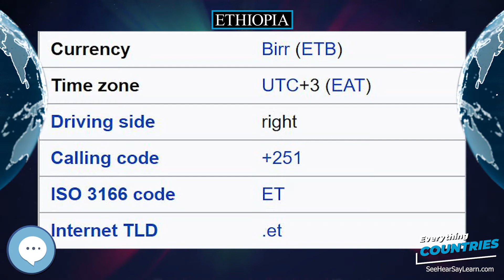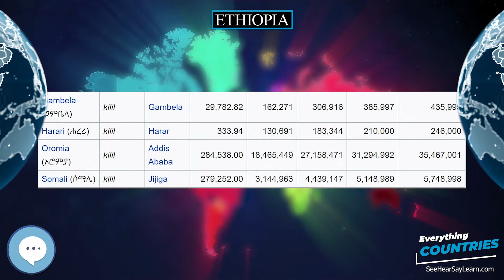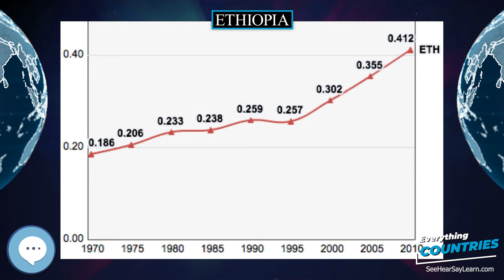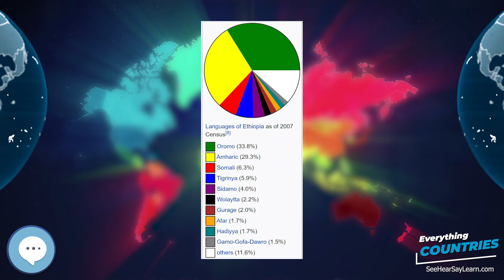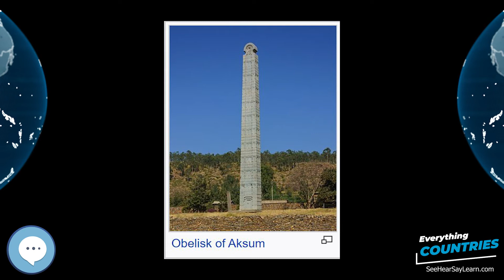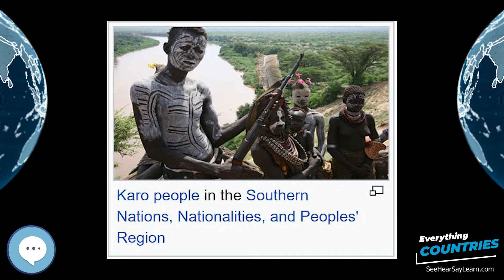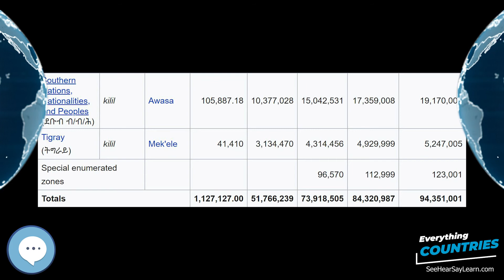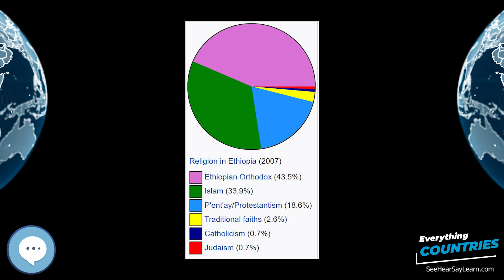Ethiopia 🌏✔️ COUNTRIES ✔️🌎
Ethiopia (/ˌiːθiˈoʊpiə/; Amharic: ኢትዮጵያ, ʾĪtyōṗṗyā, listen (help·info), Tigrinya: ኢትዮጵያ, Oromo: Itoophiyaa, Somali: Itoobiya), officially the Federal Democratic Republic of Ethiopia (የኢትዮጵያ ፌዴራላዊ ዲሞክራሲያዊ ሪፐብሊክ, yeʾĪtiyoṗṗya Fēdēralawī Dēmokirasīyawī Rīpebilīk, listen (help·info)), is a country in the northeastern part of Africa, known as the Horn of Africa. It shares borders with Eritrea to the north, Djibouti to the northeast, the de facto state of Somaliland and Somalia to the east, Kenya to the south, South Sudan to the west and Sudan to the northwest. With over 102 million inhabitants, Ethiopia is the most populous landlocked country in the world and the second-most populous nation on the African continent with a total area of 1,100,000 square kilometres (420,000 sq mi). Its capital and largest city is Addis Ababa, which lies a few miles west of the East African Rift that splits the country into the Nubian and Somali tectonic plates.
Inflatable World Globes
Levitating Globe
Antique Globe on a Stand